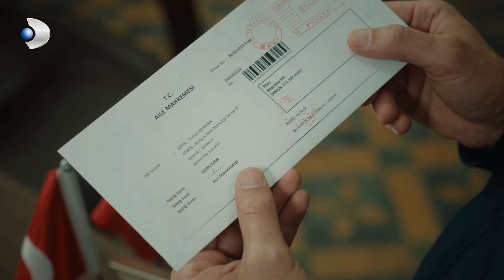Sadık Boşanmayı Öğrenmesin Diye Her Şeyi Yaptılar! - Üç Kız Kardeş Özel Klip